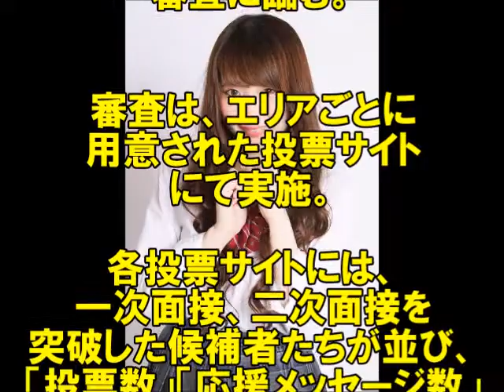【緊急速報】ガチ女子高生が集結！エグカワ度がヤバい、、、（芸能裏事情大暴露）